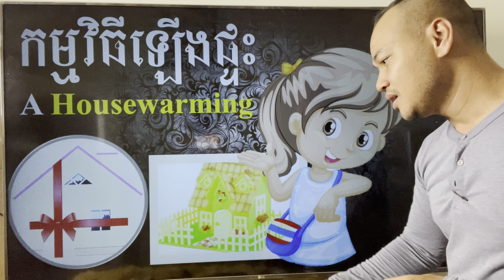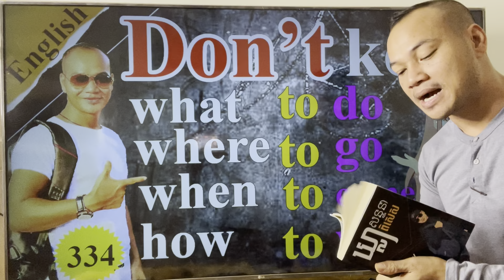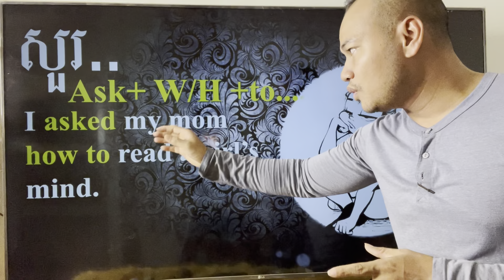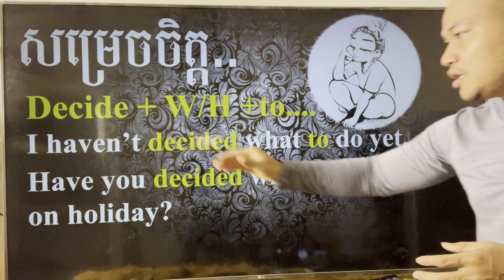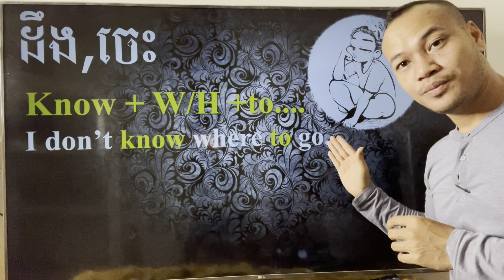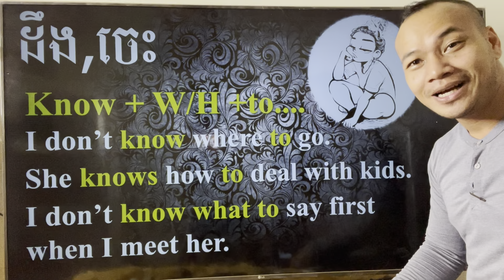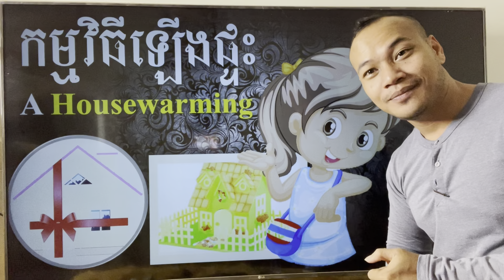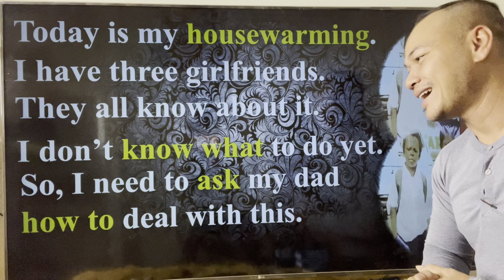Study English, Ep.334-Verb+W/H + To You Must Know |Dek Rean